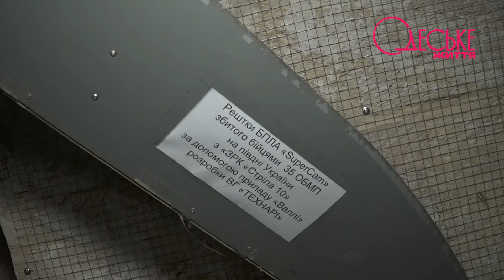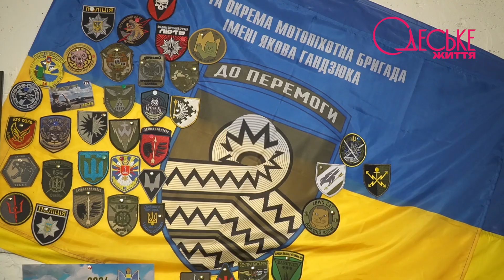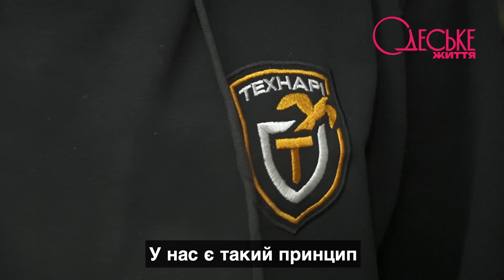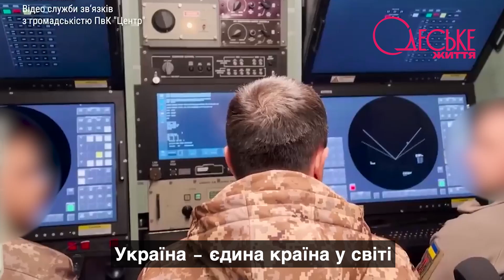«Це поєднання бізнесу, інженерів та військових»: як група «Технарі» допомагає ППО в Одесі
Ми віримо у ППО, а група «Технарі» ППО модернізує, при чому інколи – майже підручними засобами. Розповідаємо, як це відбувається.